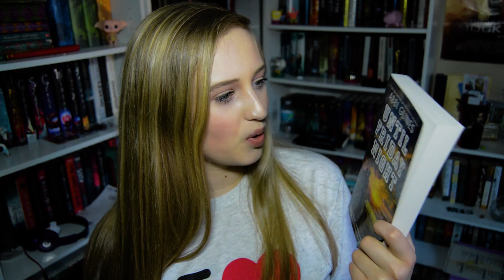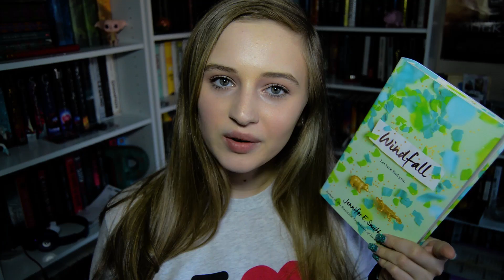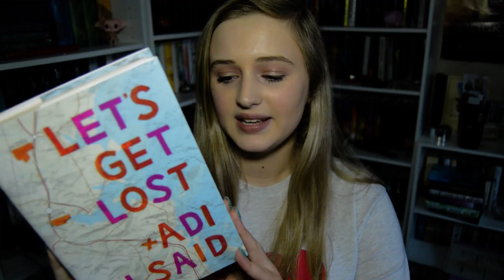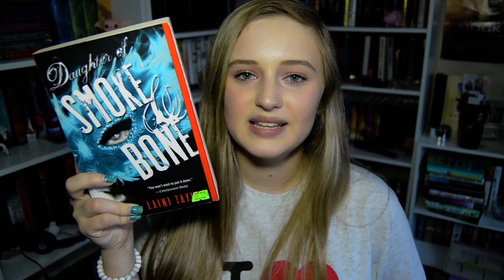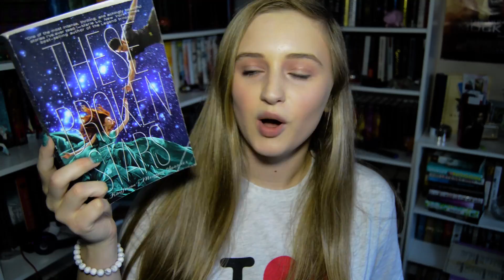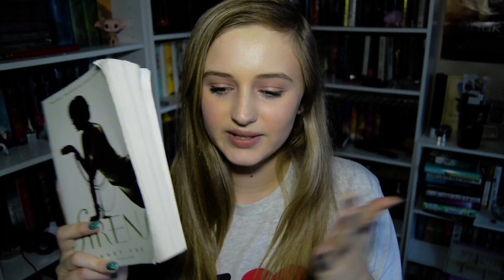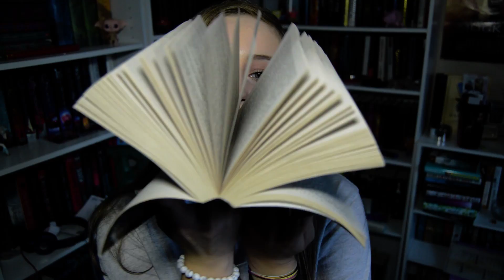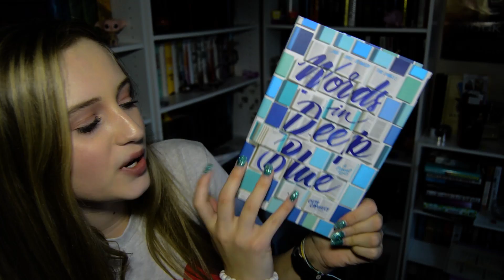BIRTHDAY BOOK HAUL | 2017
c(”)(”)